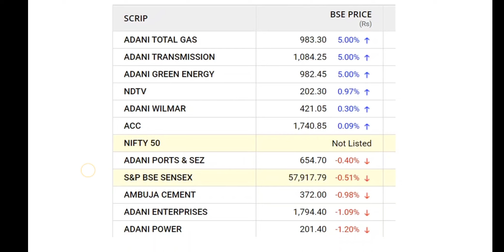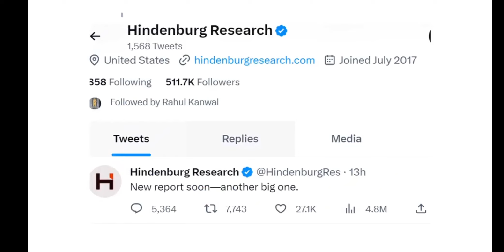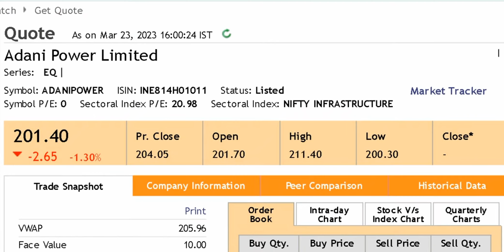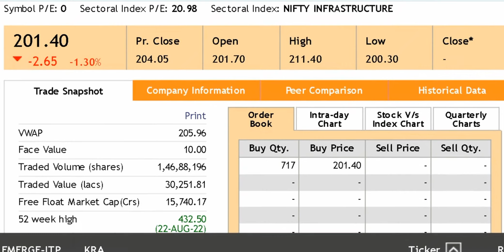Hindenburg की एक ओर रिपोर्ट 😪 Adani को फिर SEBI से झटका ● Adani share news ● adani power share news